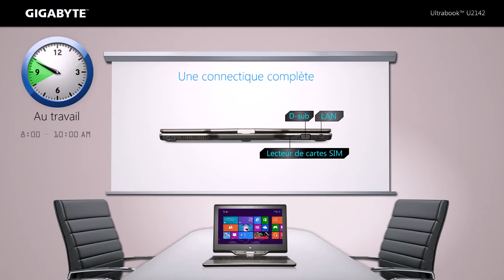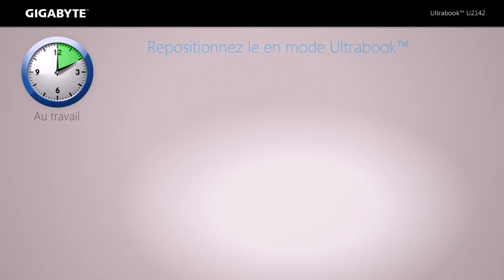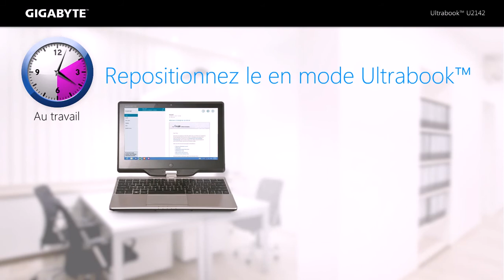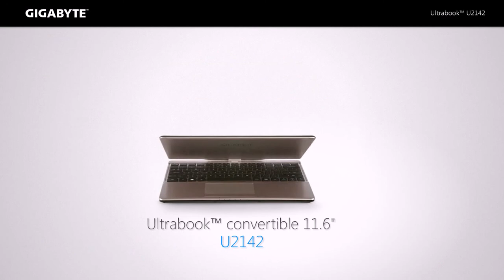GIGABYTE Ultrabook™ Convertible U2142 11.6"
Le U2142 est un Ultrabook™ Convertible au format 11.6" livré avec Windows 8 ou Windows 8 Pro. Il combine les avantages de l'Ultrabook™ et de la Tablette. Portable Ultra léger, avec un écran tactile rotatif il se transforme en une seconde en une tablette Ultra performante. Intégrant un processeur Intel® Core™ de 3ème génération, proposant une connectique riche et complète ainsi qu'une double solution de stockage, le U2142 deviendra le meilleur allié des utilisateurs à la recherche de performances et de mobilité tactile.